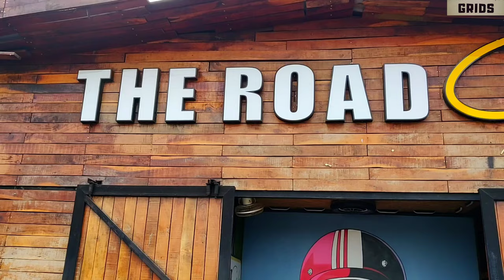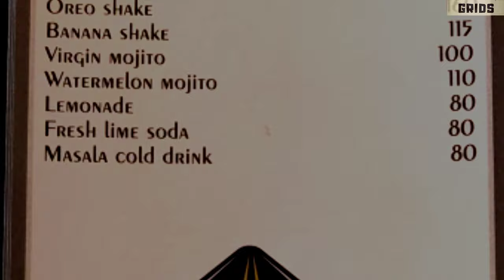Road Cafe Raipur Vlog with Menu Card by Grids Official